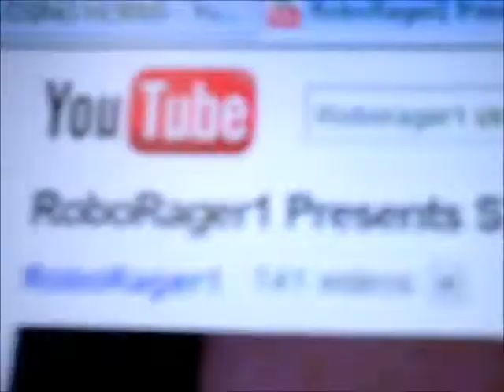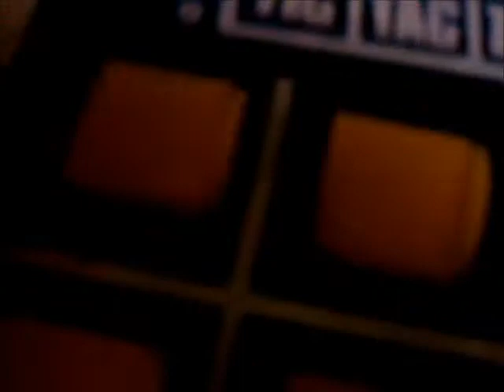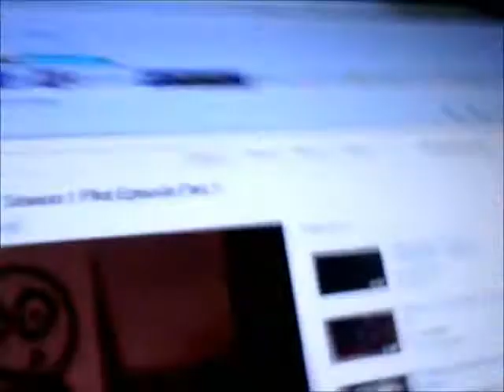$100,000 Tic-Tac-Toe August 2, 2011